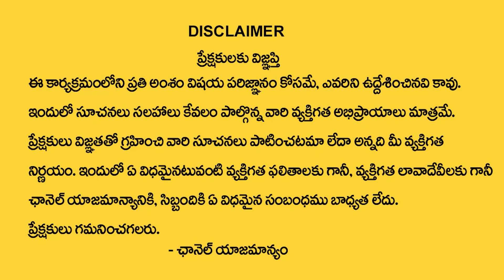Makara rasi May 2023 Rasi Phalalu |Capricorn Horoscope | May Rashifal | My Destiny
Watch►Makara rasi May 2023 Rasi Phalalu |Capricorn Horoscope | May Rashifal | Rasi Phalalu | My Destiny